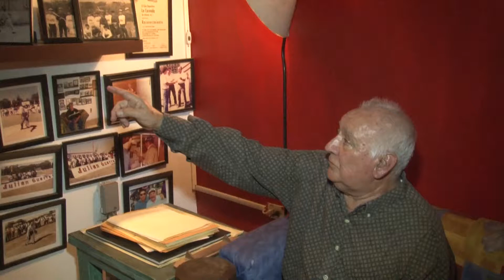Julian Guerra al Salon de la Fama en Culiacán